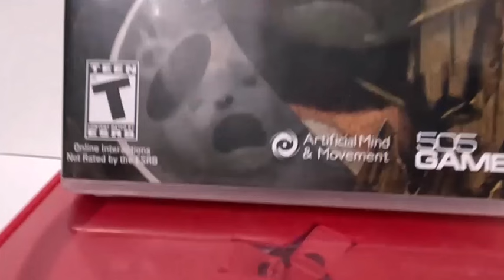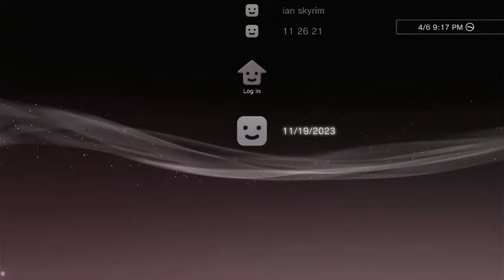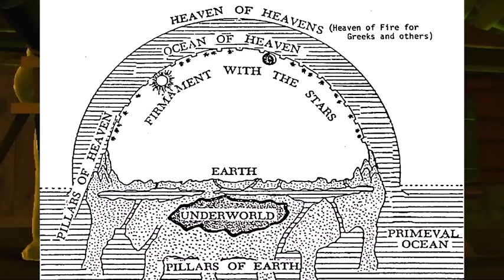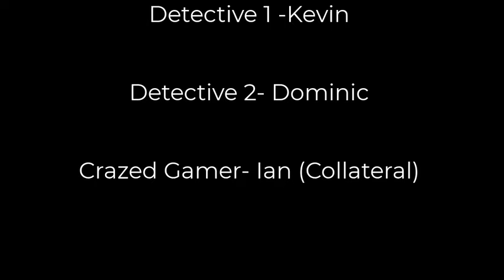The Game That Drove Me Insane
Naughty Bear is truly an interesting game. lowkey its kinda mid
Finally this video is out!
Thank you to my friends for helping me with filming the opening movie Kevin and Dominic, I love both of you in a completely plutonic way. all the music from this video is either free classical music or from the soundtrack of Naughty Bear
Thank you all so much for 1,000,000 views on my ReinerRant.vid video! more rant videos are surely to come before my next video game video like this one.
The next video essay will be on Super Smash Brothers Melee so be prepared.